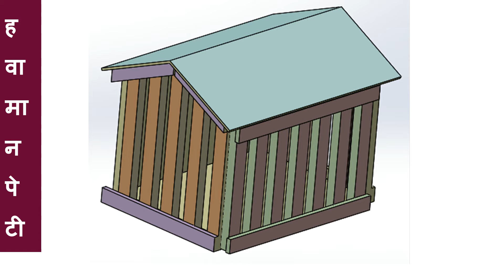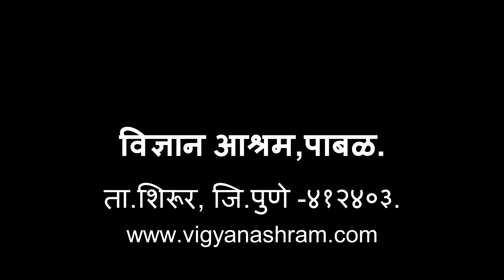Wooden work Business |लाकूड काम उद्योग |Carpentering Project Idea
Carpentry work in Vigyan Ashram, Pabal.